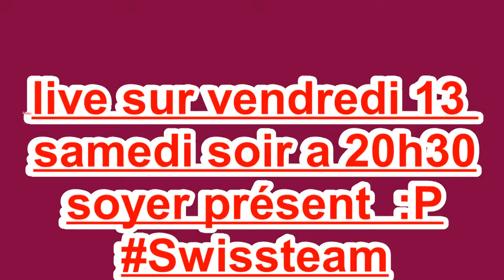soyez present live samedi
venez samedi soir sur le live